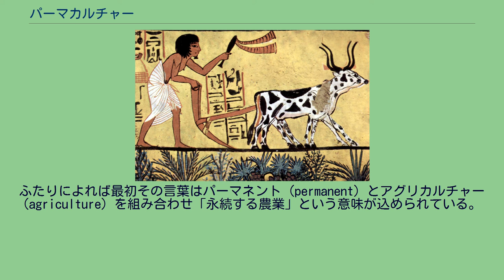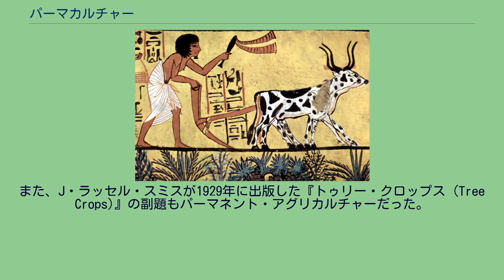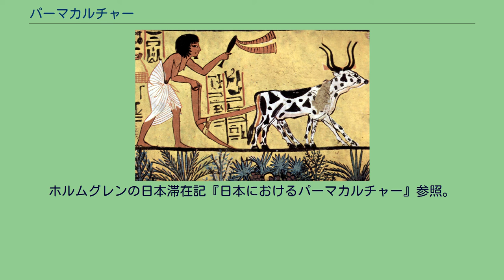パーマカルチャー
パーマカルチャー（英語: Permaculture）とは、エコロジカルデザイン・環境デザイン分野の用語であり、自然のエコシステムを参考にし、持続可能な建築や自己維持型の農業システムを取り入れ、社会や暮らしを変化させる総合的なデザイン科学概念。
完結自給型農業開発とも。
パーマカルチャー (Permaculture) という言葉は1970年代にオーストラリア南部のタスマニア島で暮らしていたデビッド・ホルムグレンとビル・モリソンが作った造語である。
ふたりによれば最初その言葉はパーマネント (permanent) とアグリカルチャー (agriculture) を組み合わせ「永続する農業」という意味が込められている。
パーマカルチャーを初めて世に問うふたりの唯一の共著『パーマカルチャー・ワン』（1978年）によれば、「動物や多年生の植物、および自家更新する植物を人間が利用する目的で組みあわせたシステムであり、それは常に進化する」と定義されている。
パーマカルチャーの元となるパーマネント・アグリカルチャーという概念は、ふたりが『パーマカルチャー・ワン』の中で指摘するようにモリソンやホルムグレンの創造ではない。
パーマネント・アグリカルチャー（永続する農業、持続型農業）はアメリカの土壌学者、FHキングが日本、中国、朝鮮半島の視察について綴った『東アジア四千年の永続農業（農文協、 杉本俊朗訳）の副題で使われていた。
また、J・ラッセル・スミスが1929年に出版した『トゥリー・クロップス (Tree Crops)』の副題もパーマネント・アグリカルチャーだった。
すでに20世紀初頭において、そのような考え方が生まれてきたことから、「永続しない」農業が支配的になりつつあったことがうかがえる。
このようにパーマカルチャーは、少なくともその創世においては動物や多年生の木を組み合わせ、その特性を利用する。
そして野菜など一年生の植物を野生化し、多年生化する、それが基本の概念だった。
一年生の野菜や穀物に依存する現代人の暮し方、単一作物栽培、モノカルチャーを指向する農業に頼りっきりな現代社会への批判であり、もうひとつの生き方の可能性、社会のあり方を提示するものだった。
「永続的な農業（パーマネント・アグリカルチャー）」を指すとされたパーマカルチャーだが、提唱されてから30年以上を経て、最近では「永続的な文化（パーマネント・カルチャー）」を意味するという解釈が広がりつつある。
ホルムグレンは2012年に邦訳が出版された『パーマカルチャー：農的暮らしを実現するための12の原理』（コモンズ、リック・タナカら訳）で「食物や繊維、エネルギーなど人間の必要を満たすため、自然の中に見られるパターンや関係を真似し、風土を意識的にデザインすること」と定義している。
ホルムグレンは、ピークオイルと気候変動の発症など人間社会がこれまでにない変動を迎える時代、右肩上がりに成長しない不確実な時代に、パーマカルチャーは「下降の時代の文化」としてその真価を発揮すると説く。
パーマカルチャーの初期の文献では、以下に掲げるデザイン原理同様、倫理（道徳的な訓戒、原理）についても明記されていなかった。
世界各地での教育や実践を経て、パーマカルチャーは次の三つの倫理に基づくと理解されるようになった。
これらの倫理は宗教や共同体の倫理に関する研究から抽出されたとされる 。
パーマカルチャーの原理はシステム思考やデザイン思考と呼ばれる世界観から生まれており、自然と産業化以前の持続可能な社会を観察することで普遍な原理が抽出できるという考えに基づいている。
パーマカルチャーのデザイン原理は生態学、特にハワード・オーダムなどのシステム生態学に基づくとされ、環境地理学や民族生物学などにも影響を受けた。
これらの原理は、これからの脱産業化社会において土地や資源を持続可能に利用する際、世界のどこにでも適用できると考えられている。
パーマカルチャーの原理は簡潔な文章やスローガンで表される。
これらの原理は、さまざまな選択肢を検討する時にチェックリストとして利用される。
原理は万国共通に当てはまるが、その具体的な適用はそれぞれの場所や状況により、大きく異なる。
ホルムグレンは「パーマカルチャーの花」で個人、経済、社会、政治の再編成にもこれらの原理が有効であるとしている。
パーマカルチャーの原理が最初から重要視さ...